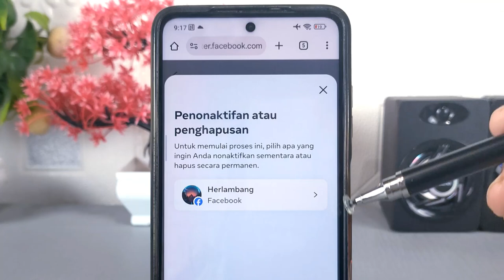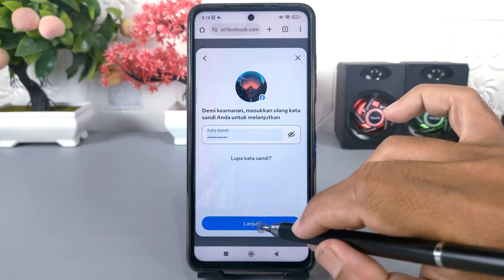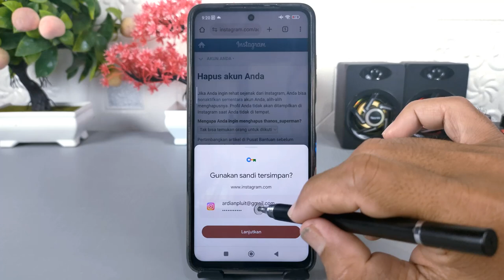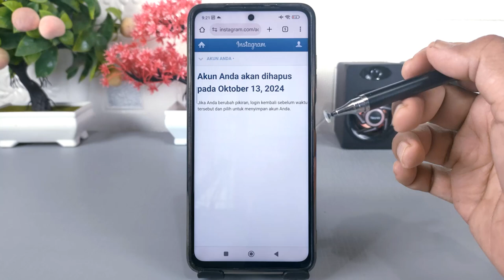Cara Menghapus Permanen Akun Facebook Dan Instagram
Assalamualaikum apa kabar teman-teman semua, di video ini saya share ke kalian semua cara menghapus akun Facebook dan Instagram secara permanen.
Jika akun Facebook ataupun Instagram yang kamu miliki tidak akan lagi digunakan untuk selamanya, maka sebaiknya dihapus secara permanen supaya tidak ada orang lain yang menggunakan atau berusaha meretasnya.

Nantinya setelah akun Instagram atau Facebook dihapus secara permanen, Akun tersebut otomatis akan terputus dari semua pertemuan dan tidak akan muncul lagi di pencarian.

Terima Kasih